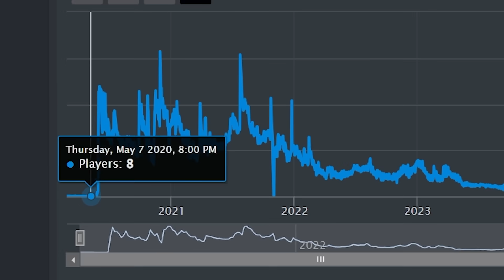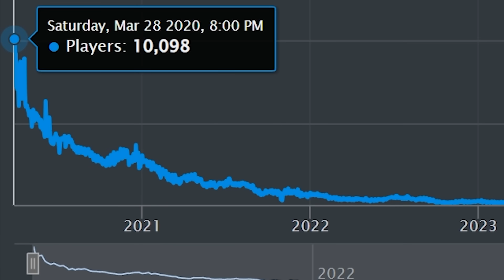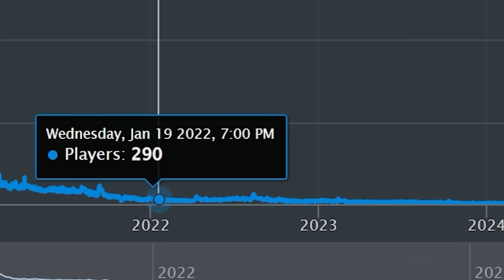Exploring Roblox Car Games That Fell Off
Today I am EXPLORING old Roblox car games that used to have 1,000 players but now have almost 0